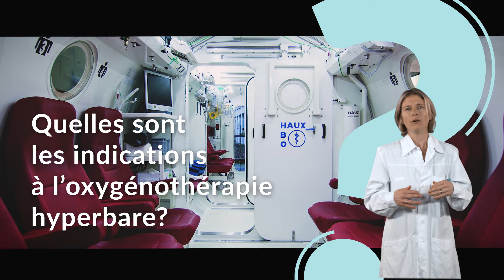Quelles sont les indications à l'oxygénothérapie hyperbare ?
Dre Marie Anne Magnan nous expose les indications à l'oxygénothérapie hyperbare.
Actuellement les HUG sont le seul hôpital universitaire en Suisse à disposer d'une double chambre hyperbare HAUX Starmed 2400, d'une capacité de 16 places. Il leur appartient de développer la médecine hyperbare à l’échelle locale, nationale, internationale et d’être un centre de référence dans cette discipline.